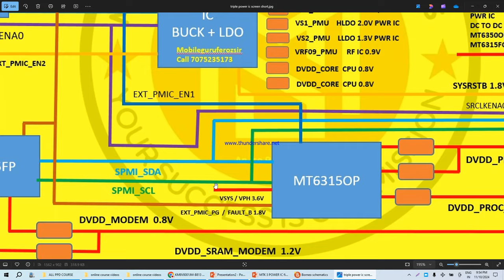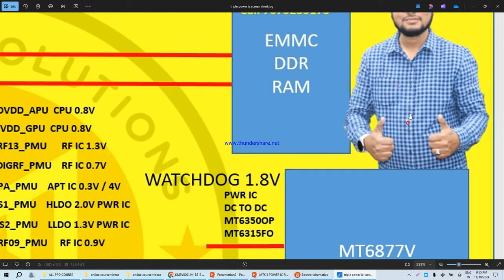Triple Power Ic Mediatek Latest 5G mobile New Video Added in Online Course new batch start 5th dec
JUST ₹ 9999/
DIWALI OFFER FOR ALL TECHNICIAN BROTHERS
MOBICARE SOLUTION
A PROFESSIONAL TRAINING INSTITUTE IN INDIA
MOBILEGURUFEROZSIR
NEWPHONEFIXHYD

CALL FOR TRAINING AND APLICATION 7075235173, 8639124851
1YEAR WHATSAPP SUPPORT
6MONTH PAY STORE APLICATION FREE
10 DAYS LIVE ZOOM CLASSES WITH FEROZ SIR
9.30PM TO 11. 30PM
5TH NOV NEW BATCH START

Online course
 just ₹ 9999/- only for this diwali month

Later ₹ 9999/- book now

LEARN WITH EXPERT TRAINER
Mobileguru Ferozsir

Dead mobile Tracing Video Step by Step 100% Real Solution
join our online course 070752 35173
Dear all students support us...
Sablog ye video zaroor dekhiye aur share kariye social media per.
Online​ NewCourse
100% fault finding
100% result.
MobileChiplevelTraining​ With Schematics 100% Solutions With Fault Finding